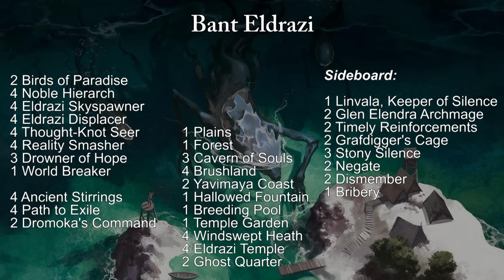DeckCheck - Modern - 39 - Bant Eldrazi - SpielRaum Wien [DE]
Die Eldrazi sind nicht unter zu bekommen. Sogar nach dem Ban gibt es noch immer ein gutes Eldrazi Deck für Modern und Christopher stellt es euch vor.
Die Bant-Farben ermöglichen neben dem schnellen Mana über Noble Hierarch und Co auch eine gute Auswahl an "farbigen" Eldrazi zu spielen.